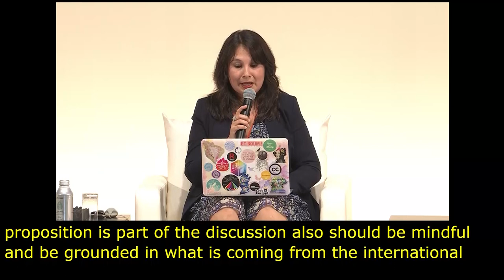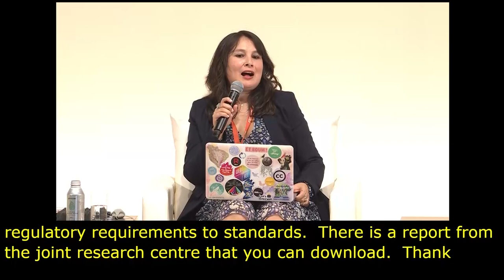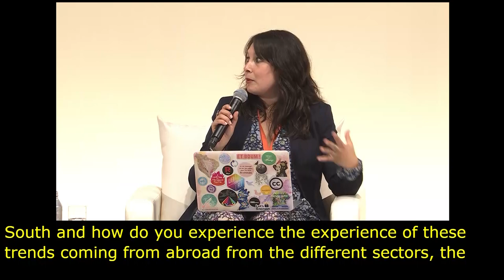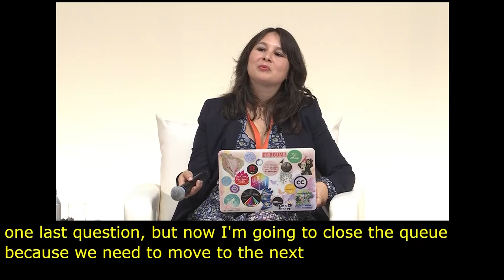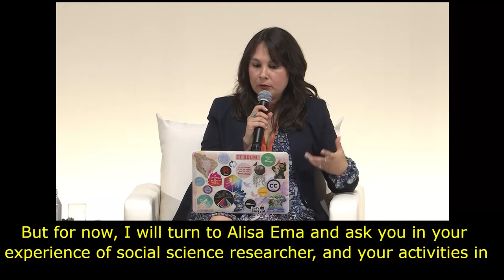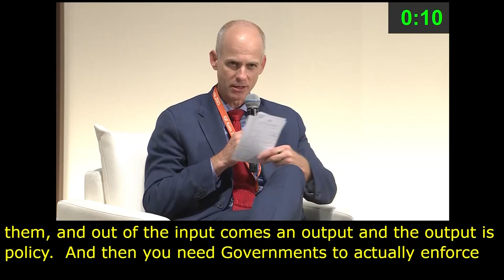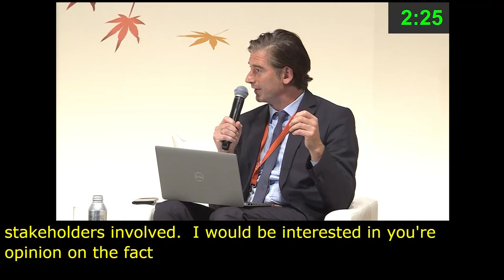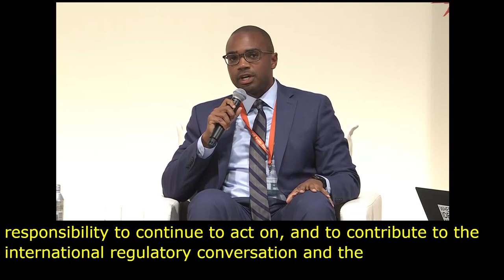IGF 2023 Day 2 Plenary Hall MAIN SESSION 3 Russian